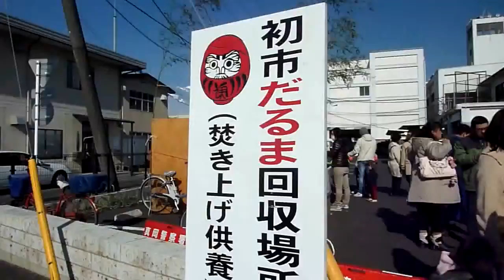だるま回収、供養所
平成２３年１月９日（日）以前に一般質問が実現しました、だるま回収、供養所　真岡市議会議員　佐藤和夫撮影